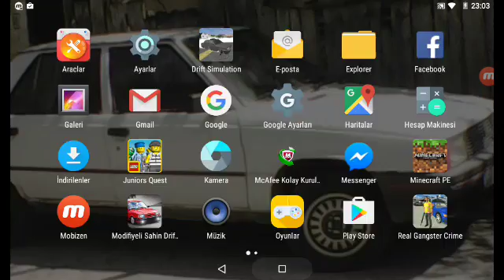6 Ağustos 2016(3)